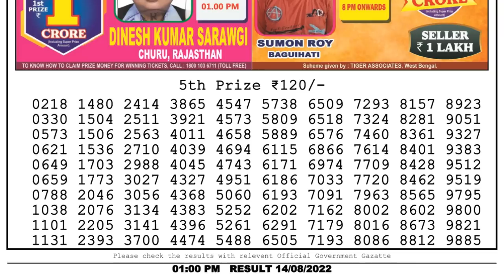🔴 Lottery Sambad Live 01:00pm 14/08/2022 Morning Nagaland State Dear Lottery Result Pdf Download